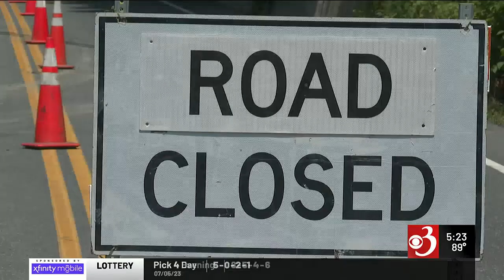Hartford bridge project prompts detour